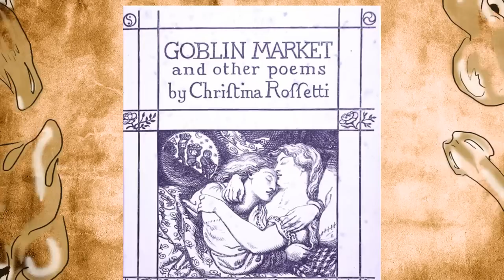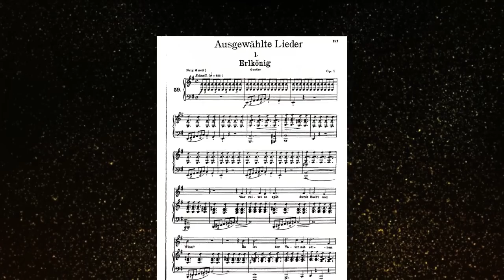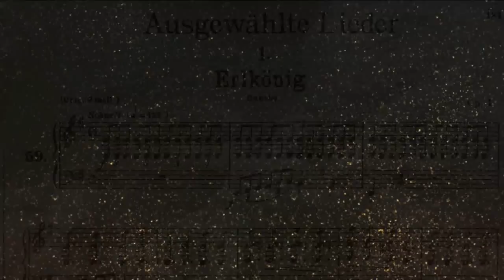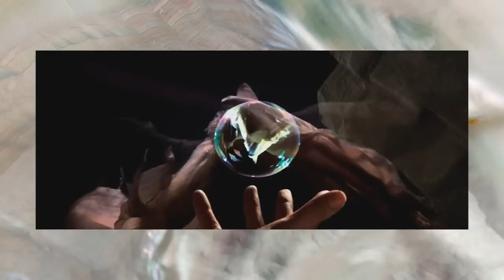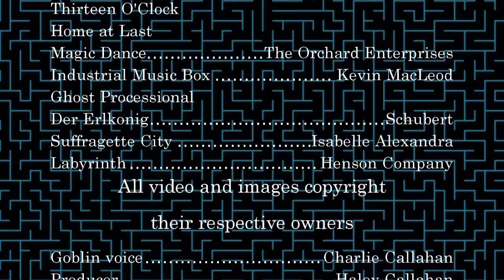Labyrinth: Folklore and Feminism - The Philosofan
Youtube, like many websites, collects personal data on its users. The Child Online Privacy Protection Act (COPPA) has made it illegal to collect personal data on children younger than 13, and Youtube has chosen to put the responsibility on the creators instead of changing their data mining practices. This is particularly trying for those whose work may "seem" directed at children. IF YOU ARE UNDER 13, THIS VIDEO IS NOT FOR YOU.

The culmination of at least three years, Tricksterbelle talks about the themes of feminism and folklore in the glittertastic 80's fantasy, Labyrinth.

Jeri Callahan, Tony Goldmark, David Ganssle, The Rosen Hacker, Christian Hernandez, Dax Strife, Luke Sienkowski, Rob Beasley, Ryan Hipp, Adam Muenchen, The Shady Reviewer, Ian Clarke, Peanut B Crunch, Carla Hoffman, Nick F, Raleigh Funk, Matthew Bogatz, Lizzy Gravelle, Kevin J Gabriel & Jonathon Guiterrez!

REFERENCES